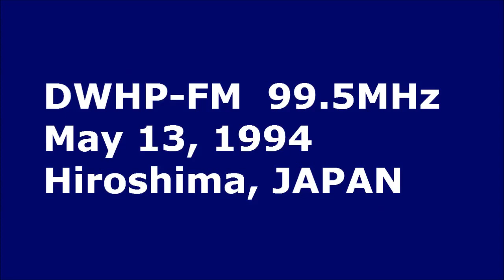1994 DWHP 99.5MHz via Sporadic E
Philippine FM radio station in Laoag city (now iFM Laoag).